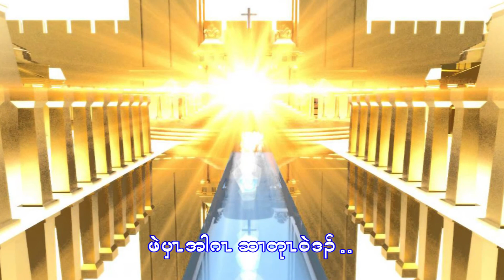6. ဟံၣ်ဃံလၤလၢထး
(ကညီခွါထဲး)